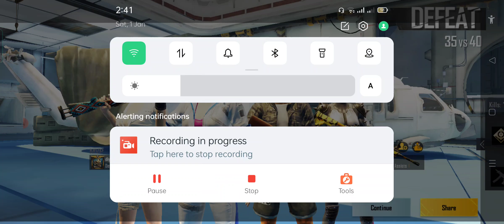Pubg game playing | pubg mobile | Ep 785 | Asad ki Gaming